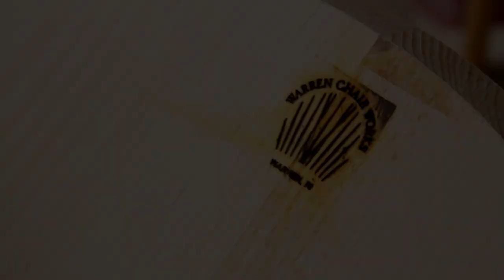Warren Chair Works Spot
Warren Chair Works Commercial Spot with Music by Robert Provost of Atomic Junction.  A Studio Seven7 Films Production.